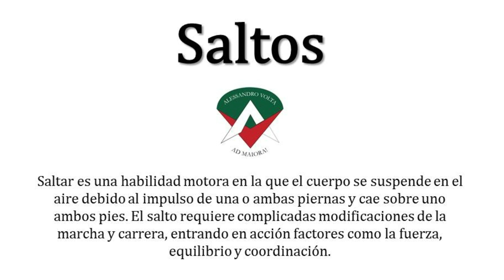Salto horizontal y vertical. (nivel medio)